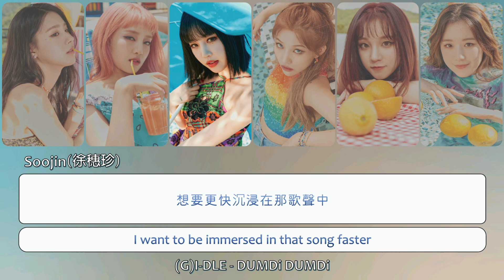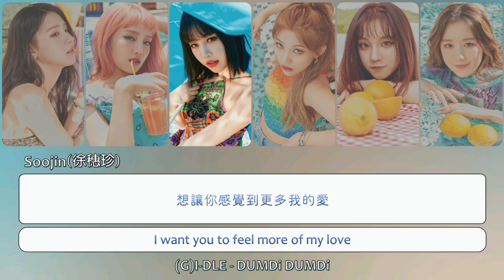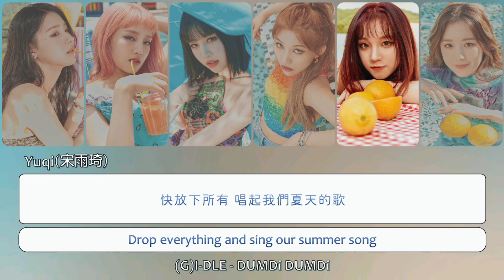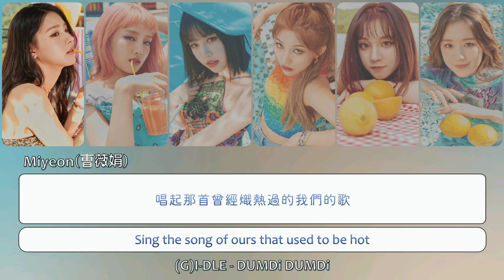(G)I-DLE ((여자)아이들) – 'DUMDi DUMDi (Chinese Ver.)' Lyrics〔繁體中文 | 英文字幕〕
(G)I-DLE 是韓國Cube娛樂旗下的女子音樂組合，
團名 (G)I-DLE 由代表女孩的「여자、G、女」，英文個人的 「아이、I、孩子」，韓文複數的「들、DLE、們」組成，
意味著擁有獨特個性的各個成員們所組成的團體。

喜歡的話幫忙按個讚或留個言都會成為我很大的動力💖